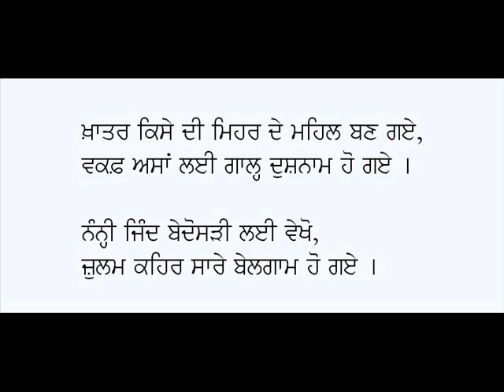Kismet De Karchhe-Dr Diwan Singh Kalepani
Punjabi Kavita: Kismat De Karchhe
Poet: Dr Diwan Singh Kalepani
Voice: Karamjit Singh Gathwala